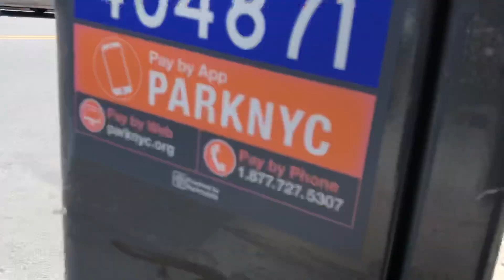1949 crank starting truck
Austin Street, Forest Hills NYC